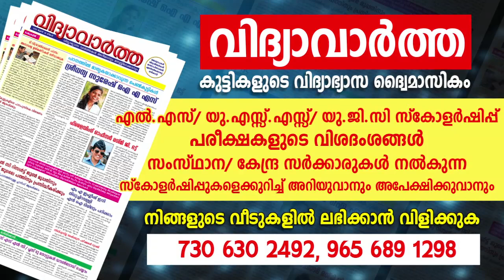ഈശ്വരൻ നമ്മുക്ക് തരുന്ന വരദാനങ്ങൾ ഇവയാണ് ഇത് എങ്ങനെ ഗുണകരമാക്കാം | 9567955292 | Asia Live TV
തിങ്കൾ, ബുധൻ, വെള്ളി  തിരുവല്ല മാവേലിക്കര റൂട്ടിൽ ചെന്നിത്തല കാരാഴ്മ ജംഗ്ഷനിലും ഞായർ, ചൊവ്വ, വ്യാഴം  കായംകുളം കരുനാഗപ്പള്ളി റൂട്ടിൽ ഓച്ചിറ അജന്ത ജംഗ്ഷനിലും ഉള്ള ആദിപരാശക്തി  ജ്യോതിഷാലയത്തിലും കൺസൾട്ടിംഗിന് ഉണ്ടായിരിക്കുന്നതാണ്. ഫോണിലൂടെയുള്ള കൺസൾട്ടിംഗിന് ഫീസ് ഉണ്ടായിരിക്കുന്നതാണ്. നേരിട്ട് വരുന്നവർ മുൻകൂട്ടി ബുക്ക്‌ ചെയ്തിട്ട് മാത്രം വരുക: 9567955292

asialivetv Jyothisham Astrology Jyothisham Horoscope_Predictions vastu horoscope_compatibility Online Astrologer Zodiac_signs horoscope_today kerala_famous_astrologer .